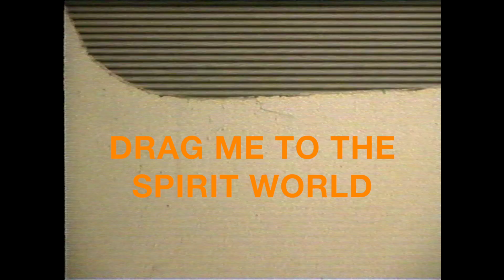GOLDEN HOODS | Pleasuredome [edit]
Edit of "Welcome to the Pleasuredome" improvisation featuring Derek Grant, Sean Madigan Hoen, Josh Machniak, Erik Maluchnik, Mike Teager.

GOLDEN HOODS: Spirochete Session available on DPA cassette and streaming.